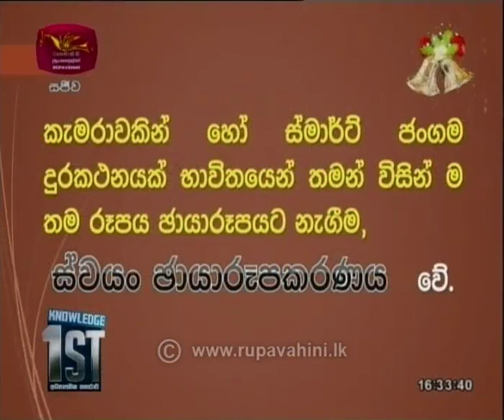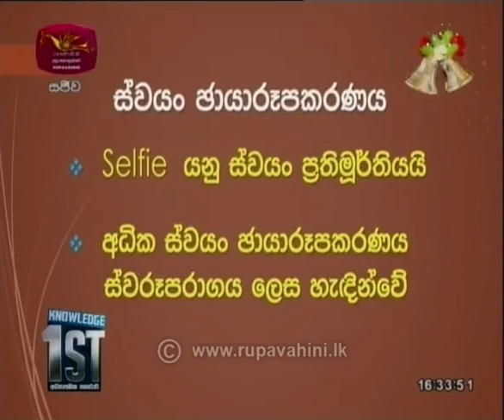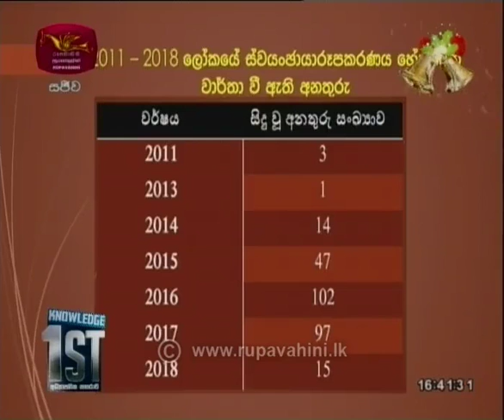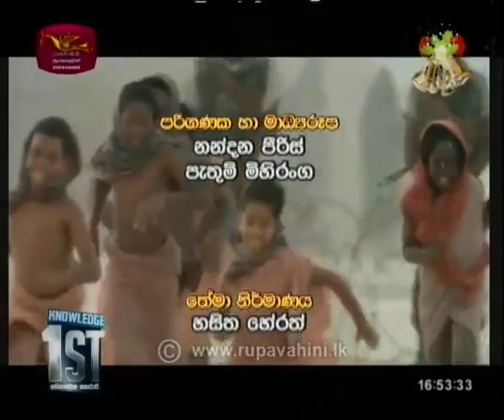Knowledge First | 2018-12-10 | සදුදා